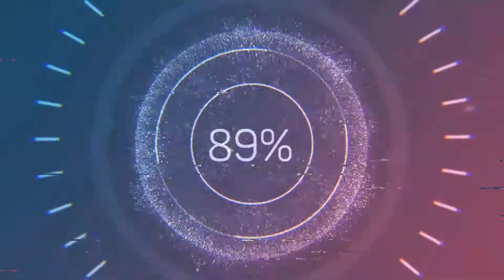GTA 5 Bikers Race To City SGEntertainment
This GTA 5 Carmeet is hosted by Sickly Gamer for pure entertainment purposes where you can join the fun by following the steps listed below! Thanks for supporting SG Entertainment. I appreciate you all!
How To Join :  Follow these 6 simple steps and read the rules bellow to join up and be active in Sickly’s meets!

1. Like our Stream cause it would not be the same without you.

4. Follow our Instagram @SicklyGamer & send me a picture of your cars!

5.  Add Me on PS4 - PSN : Sickly25

6. Type your psn in stream when you're done so I know which friend request to accept.

FOLLOW THESE RULES or BE KICKED AND BANNED INSTANTLY
✅All cars must be open to host
✅Have fun
❌No Killing Other Online Players
❌No ricers (No unnecessary modifications)
❌No crashing,
❌No overtaking like crazy
❌No donuts causing accidents
❌No unnecessary horn beeping
❌No retaliating, if someone does something wrong tell me
❌No punching
❌No trolling
❌No RC cars
❌No armored cars
❌No weaponized vehicles

Here's a list of all the equipment I use to create content!
PS4 Slim
Blue Yeti Mic

Extra Tags!